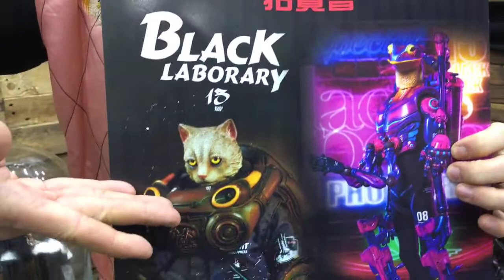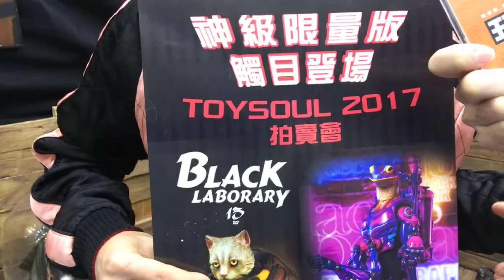TOYSTV Toy Soul 亞洲玩具展 2017 Brothers Hobby Black 13 P3